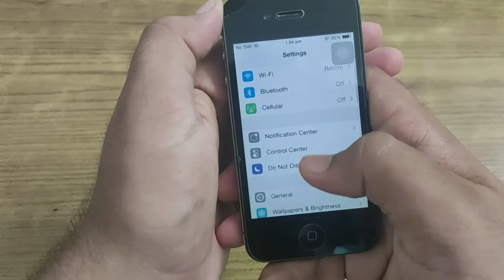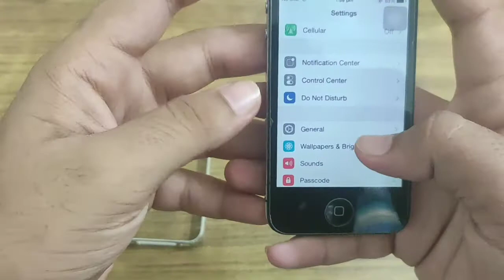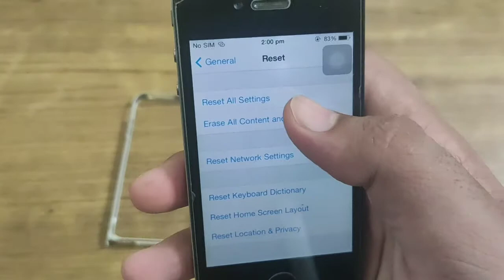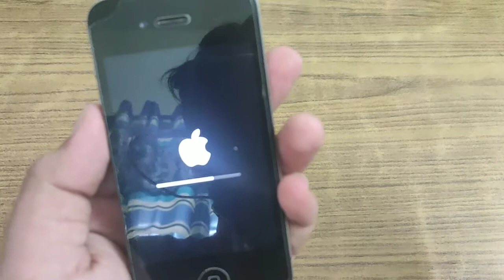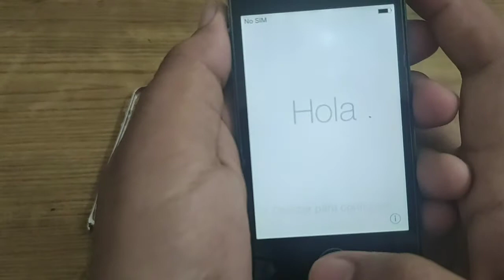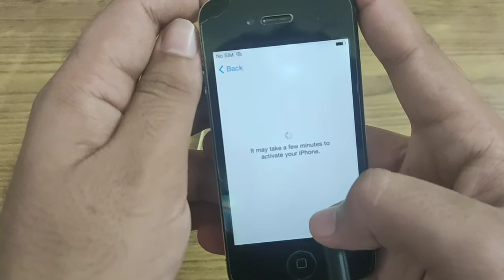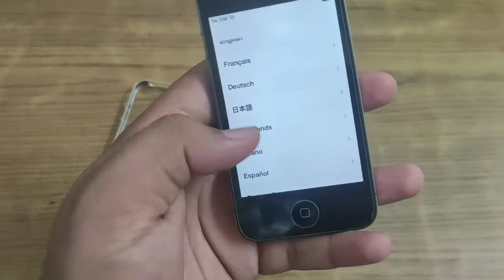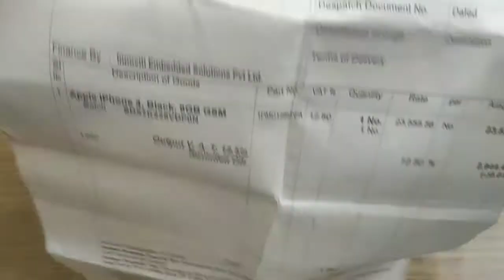Finally sold my iPhone 4 in 5k 😍😍♥️♥️